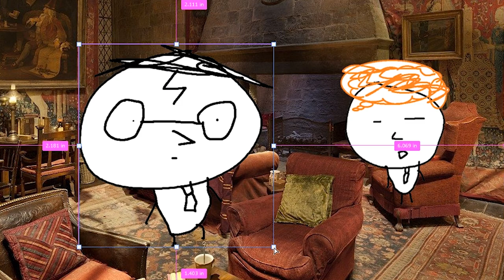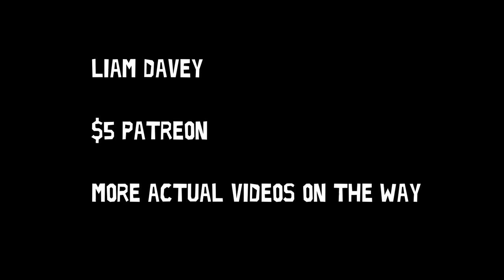Harry Potter and the Very Stinky Bottom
Worst thing I have ever made.
Please Consider supporting me on Paetreon!!! : /Strontiummuffin